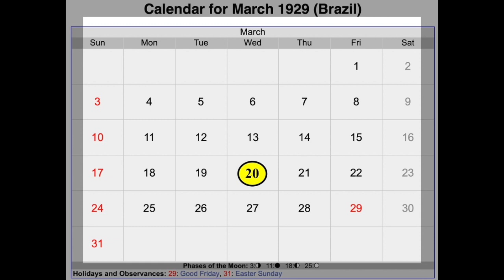História da família Kumoto - O patriarca Iwakichi parte 5/5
Um pouco da história de um corajoso imigrante japonês, no Brasil.